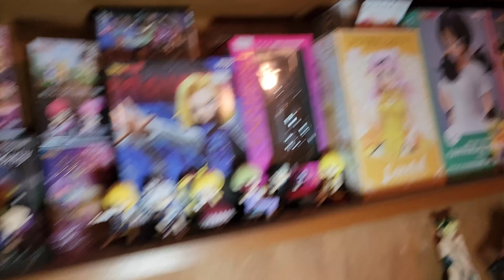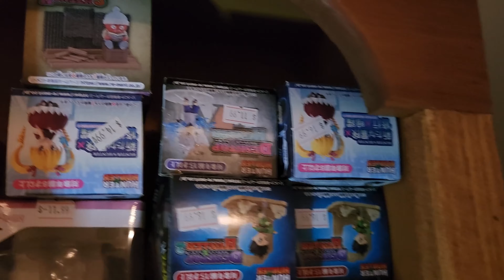My Hunter x Hunter Blind Box Figure Collection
So thats pretty cool